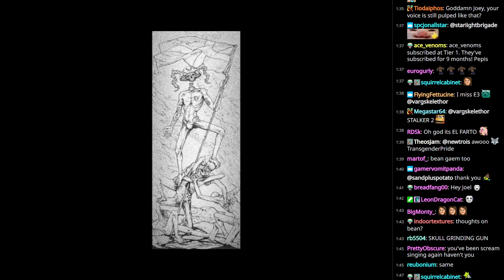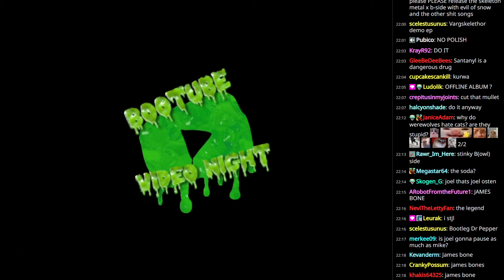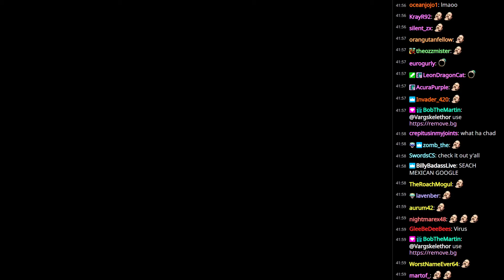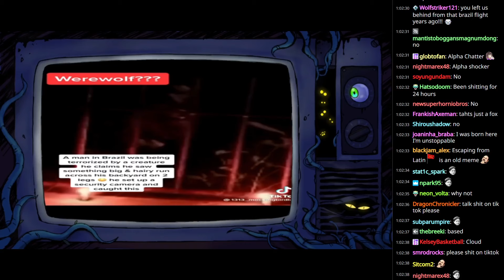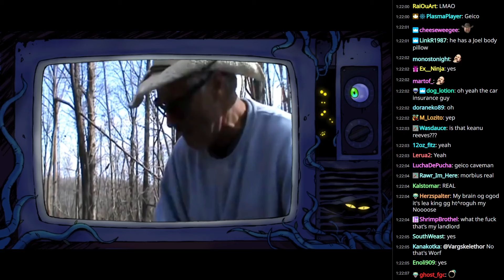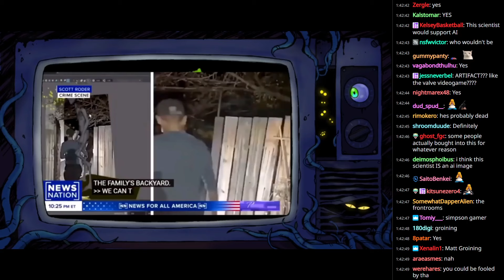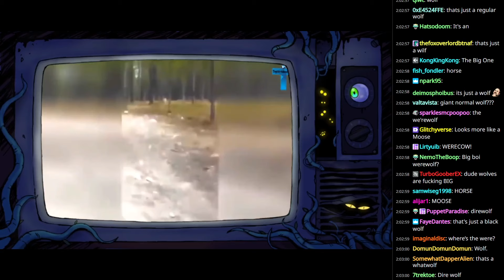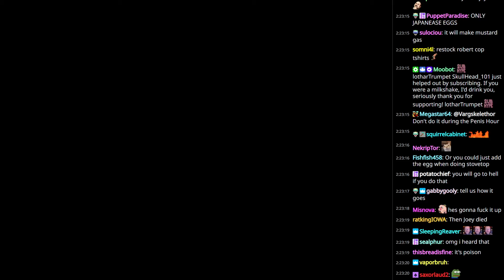[Vinesauce] Joel [with Chat] - Spooky YouTube Video Night: Werewolves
Stream Title: Joel || Spooky Vid Night: Werewolf
Streamed: 6/10/2024
Recorded: 6/11/2024